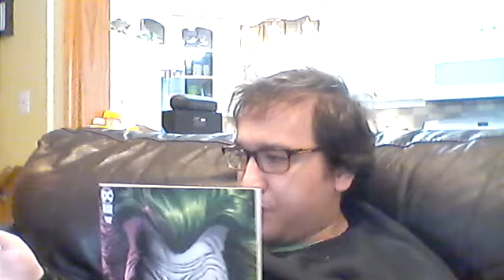Other world according to Bob/ 3 Jokers part 2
Please don't spoil part 3 for  me I haven't gottent there yet.
Bob